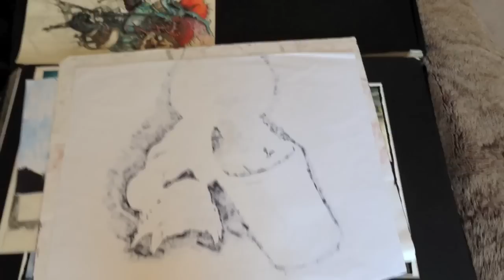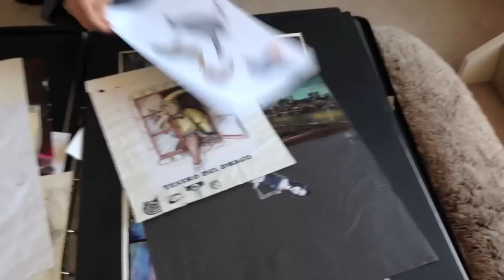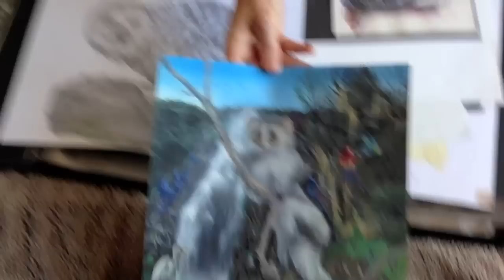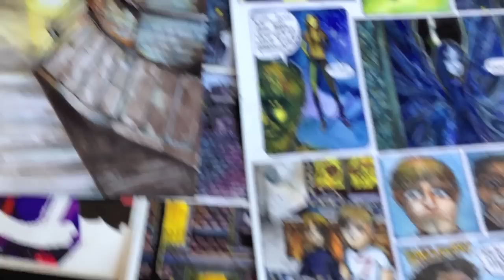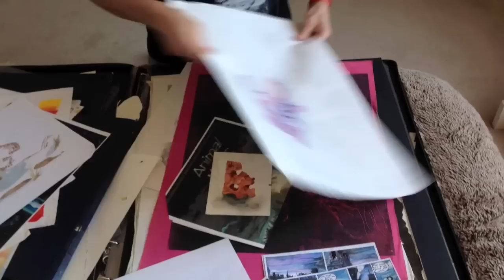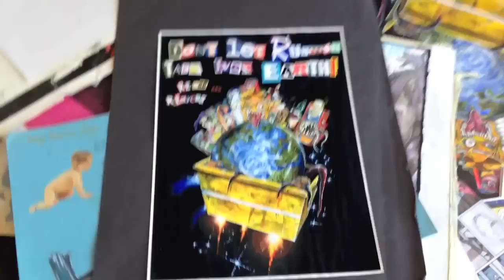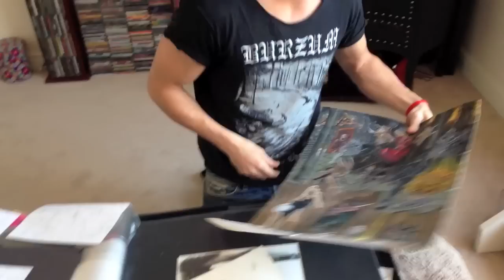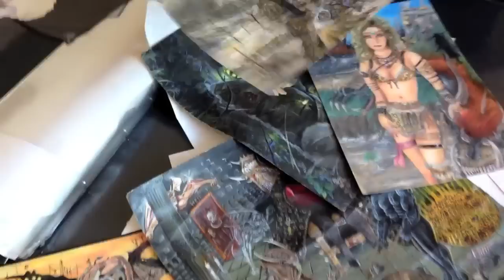School and Art College Portfolio flash back!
Thought I would make a thank you video to show my appreciation of all the support and followers on my Facebook page. I decided it might be fun to have a peep through my old portfolio of school and early college work. Some embarrassing but funny stuff and a couple of horrendous portraits of Pamela Anderson. Dan then talked me into doing and failing the Cinnamon Challenge.

Thanks everyone! Love you all!